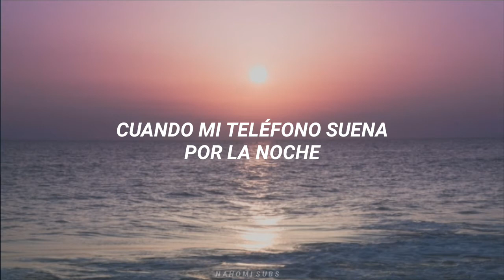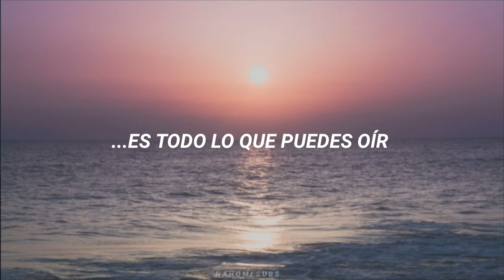Boy Pablo - Beach House (Sub. Español)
//sigueme//